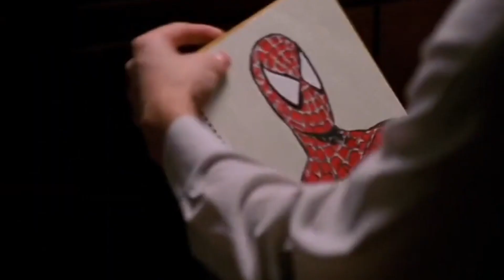Peter parker middle of the night 🥰🥰😍😍❤️❤️ happy birthday Tobey Maguire🥳🥳🧁🧁🎉🎉🎂🎂🎁🎁🍰🍰🎈🎈